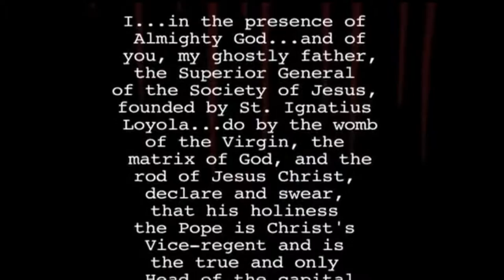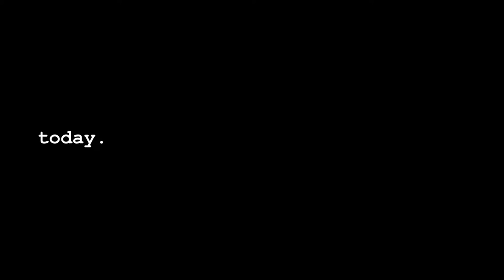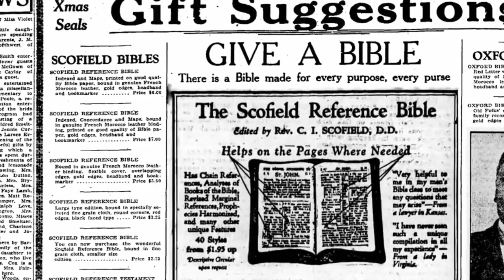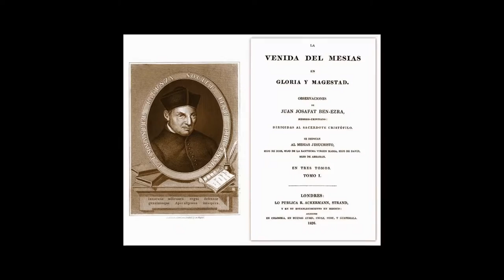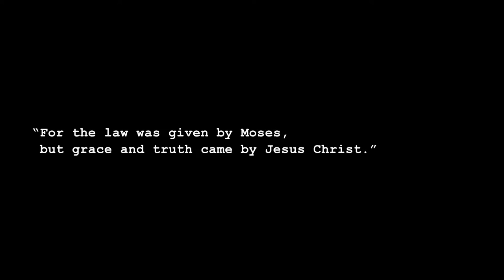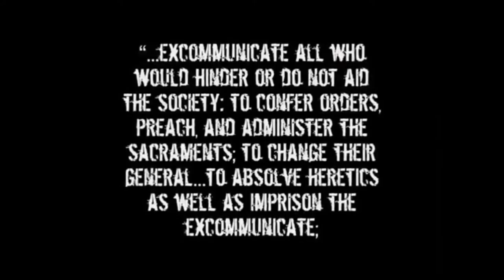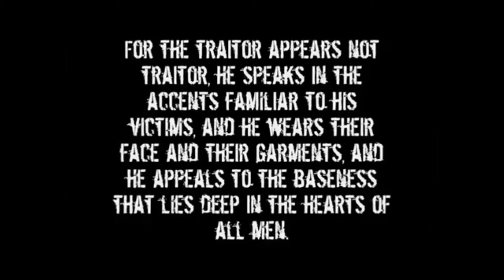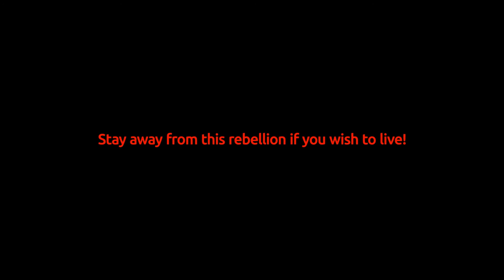Joseph Prince False Prophet | The Jesuits